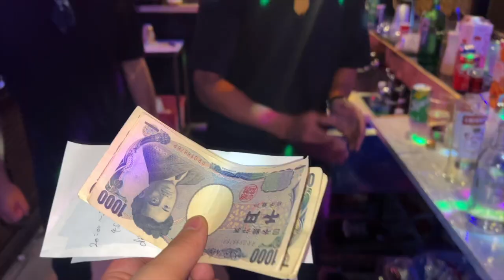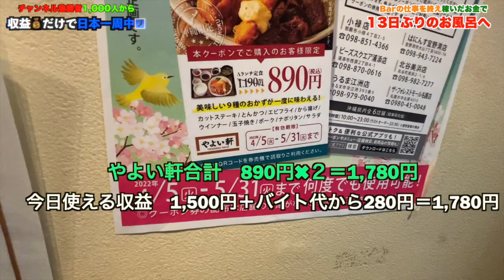【事件】旅14日目にして土下座案件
🇯🇵🗾2022年4月18日からYouTubeの収益だけで
に行きます！

【ルール】
・3日前に上げた動画の再生回数×0.3円がその日使えるお金(1,000再生で300円)
・旅中に稼いだお金は使える

 【使用してるグッズ】りゅーせいver

・テント
NEMO (ニーモ) アトム 2P (バーチリーフグリーン) NM-ATM2P-GN
グランドシート

・リュック
karrimor カリマー クーガー 55-75

・マット
NEMO (ニーモ) テンサー インシュレーテッド レギュラー ワイド レクタングラー NM-TSI-RWR イエロー

FIAT（フィアット） AL-FDB207V

・寝袋（冬用）
Soomloom

・寝袋（春夏用）
Naturehike

・枕
Naturehike

・クッカーセット
スノーピーク(snow peak)

・キャンプ用耐熱グローブ耐熱手袋

・超軽量ホットサンドメーカー
高木金属

・トラベルポーチ ガジェットポーチ

・テーブル

・バーナー

・速乾タオル

・ランタン

・携帯式自転車用空気入れ

・バリカン

・髭剃り

 【使用してるグッズ】あきーにょver
・マット
NEMO (ニーモ) クウェーザー 3D インシュレーテッド レギュラーワイド

・テント
GEERTOP テント 2人用